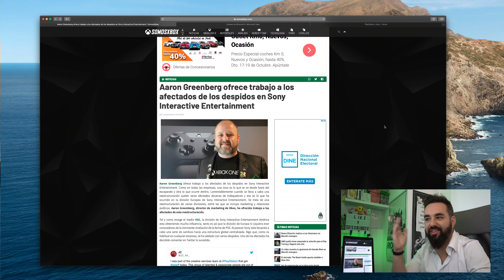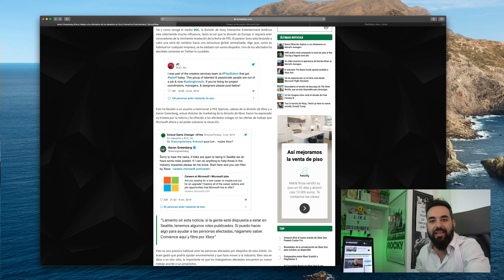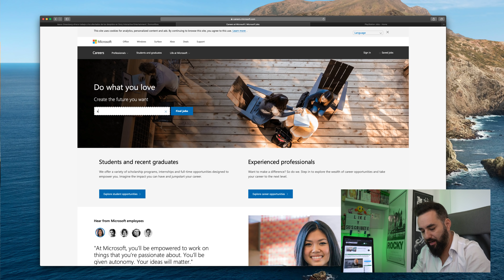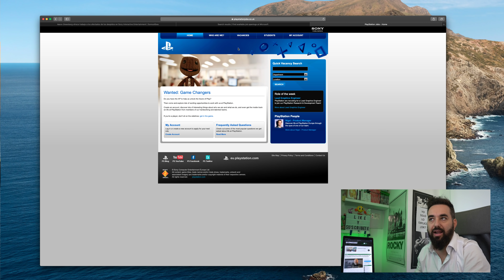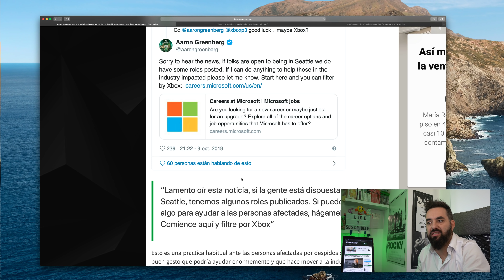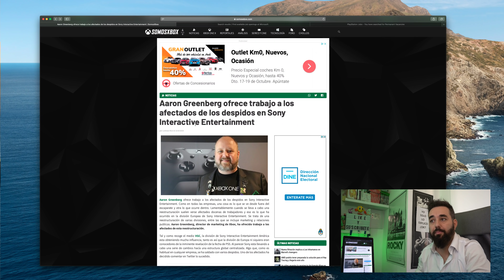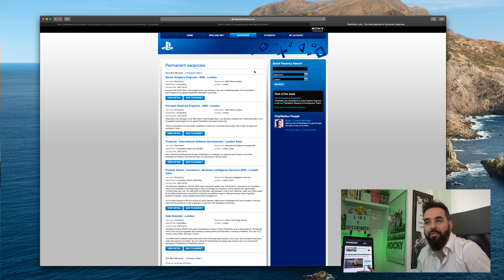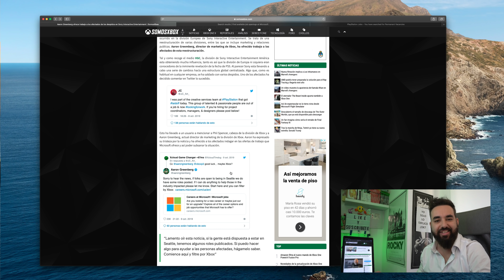Aaron Greenberg de XBOX ofrece trabajo a los despedidos en SONY PlayStation ¿es eso cierto?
Aaron Greenberg de XBOX ofrece trabajo a los afectados de los despidos en Sony